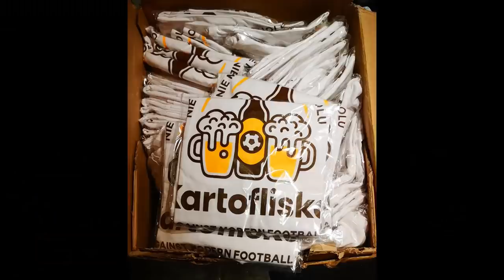STOLEC W SŁOIKU - "Program Meczowy #81"